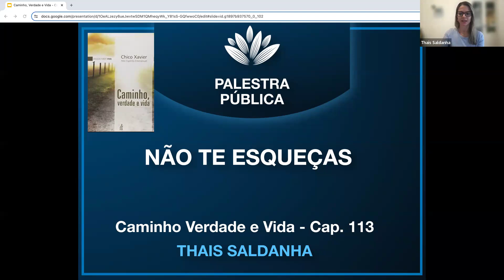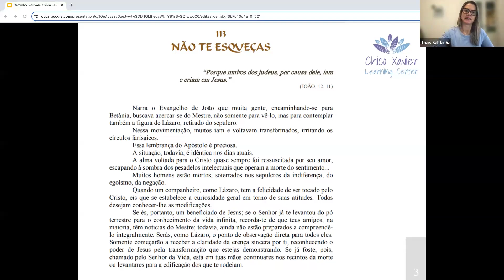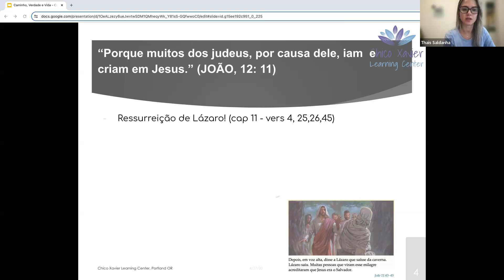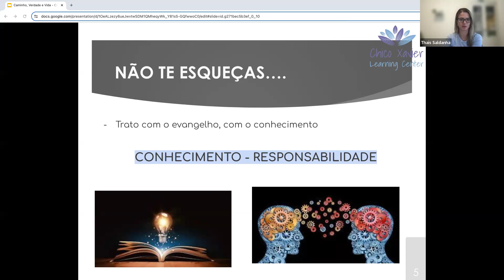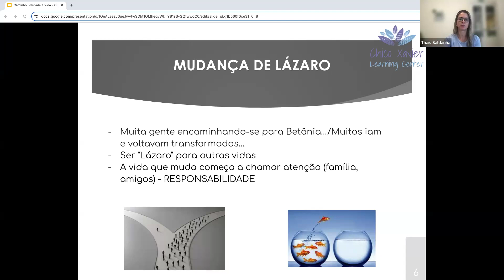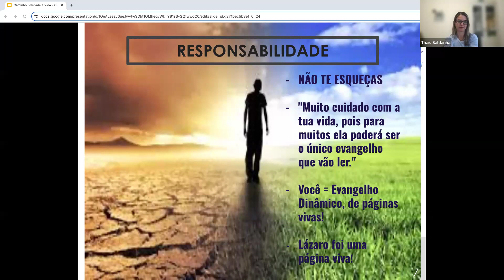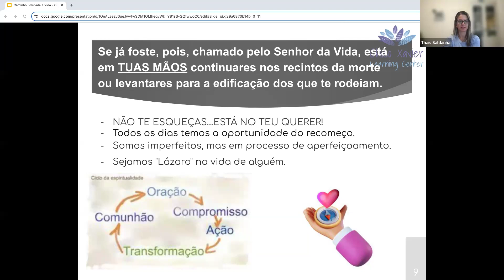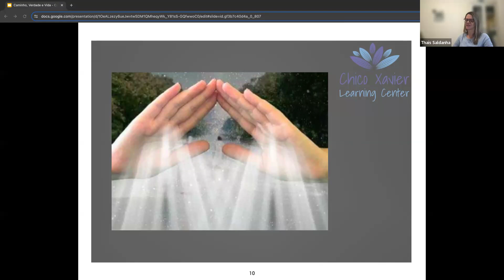Palestra Pública - livro “Caminho, Verdade e Vida” - CAP: 113 - NÃO TE ESQUEÇAS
Palestra Pública e Passe Virtual sobre o livro “Caminho Verdade e Vida”, e passe virtual após a leitura.
O livro Caminho Verdade e Vida foi ditado por Emmanuel, e psicografado por Chico Xavier.

Palestra de 20 minutos sobre o livro Caminho Verdade e Vida, e 5 minutos de passe virtual.

CAP: 113 - NÃO TE ESQUEÇAS
THAIS SALDANHA